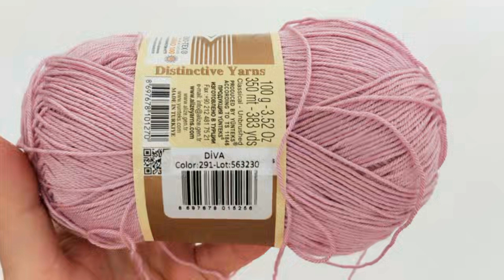v165- SİPARİŞLER SIRAYA DİZİLECEK❗ÖRDÜĞÜNÜZE DEĞECEK 😍🌸😏örgümodeli crochetpattern 🌷🌸--yelekmodeli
Merhaba
Ben Emine Toker üretmeyi,paylaşmayı seven içerik üretici..Eski adıylaHanımeli Örgü Dünyası..YENİ FACEBOOK GRUBU AÇTIM DAHİL OLABİLİRSİNİZ